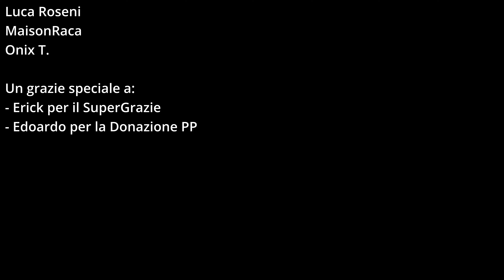10 SINGLE PLAYER che NON DEVI PERDERE da finire in 10 ORE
Caliamoci nel mondo dei Single Player con la NOSTRA Top 10 Games personale sui 10 single player che non devi perdere da finire in 10 ore.

Ovviamente non ci stavano tutti e non accontenteremo tutti quindi se conoscete altri giochi single player da finire in 10 ore, scriveteceli qui sotto nei commenti, intanto sappiate che questo è il primo video che registro nel 2024 e non sarà assolutamente l'ultimo dedicato alle nostre classifiche e a diversi generi di videogiochi.

Il canale Top Games Italia, nasceva proprio con questo indirizzo, portare le classifiche, le curiosità e le news sui videogiochi per diventare un punto di riferimento nel mondo dei videogiochi in Italia e in questo 2024, ci impegneremo a rispettare in tutto e per tutto questo obbiettivo.

Quindi iniziamo con la top 10 videogiochi single player che non devi perdere, da 10 ore.

CAPITOLI:

00:00 10 SINGLE PLAYER da finire in 10 ore
01:02 A Plague Tale Requiem
01:54 Batman Arkham Asylum
02:43 Ghostwire Tokyo
04:31 Mafia Definitive Edition
05:15 Ratchet & Clank Rift Apart
06:15 Resident Evil Village
07:12 Dead Space Remake
08:50 Robocop
10:00 Super Mario Wonder
11:18 Bonus Metro 2033 e Last Light